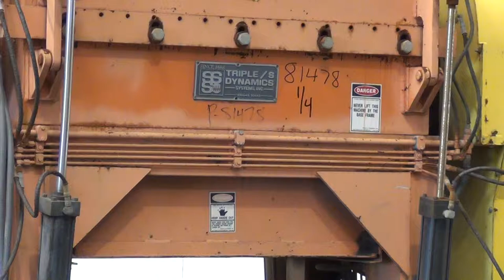Used- Triple /S Dynamics Granulator, Model 48 - stock # 81478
- Used- Triple /S Dynamics Granulator, Model 48. Feed Opening 29'' x 48'' with bolt on hopper. 3 Knife solid rotor approximate 14.75'' (375mm) x 48'' (1219mm. (4) Staitionary knives. Belt driven by a 250hp, 3/60/460 volt, 1185 rpm motor. Approximate 3/4" screen diameter. Hydraulically operated side door for quick knife inspection and maintenance, with power pack. Unit designed to grind/chop wire & cable. Reported to chop 10,000 Lbs/ Hr. of communication cable through a 3/4" grate.